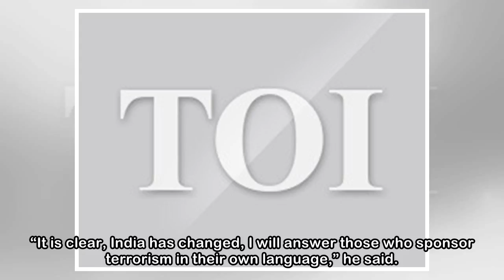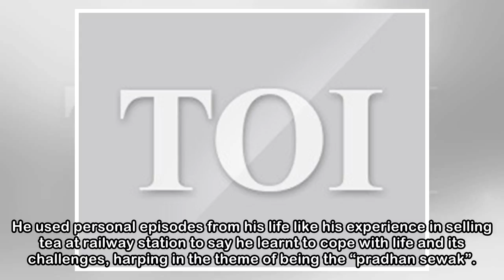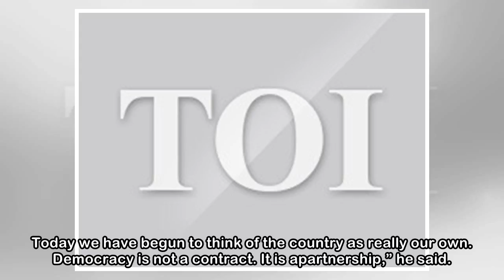Us vs them: PM’s London talk hints at BJP’s likely poll plan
The PM told his audience on Wednesday that the NDA government, at least in its current term, should be compared to the 10 years of UPA. The implied suggestion was that if it were to win a second term ...